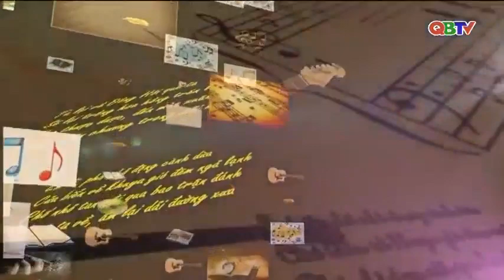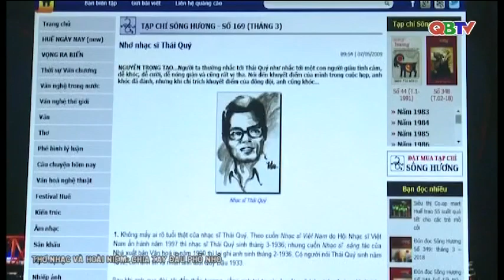Thơ nhạc và hoài niệm: Chia tay đầu phố nhỏ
Chuyên mục Thơ nhạc và hoài niệm  Chia tay đầu phố nhỏ
Nguồn video: Đài PTTH Quảng Bình (QBTV)